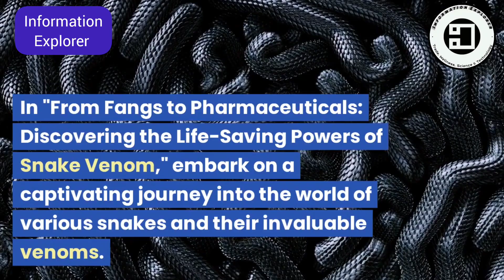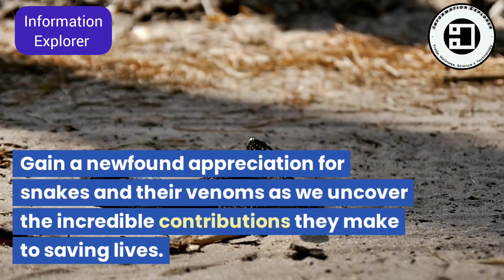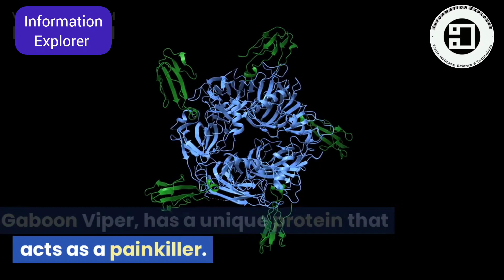How Scientists Turn Snake Venom Into Lifesaving Drugs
Welcome to Information Explorer; In this captivating video, explore the fascinating world of snake venom and how it has transformed from lethal fangs to life-saving medicines. The title, "Venomous Serpent's Gift: Saving Lives with Snake Poison," perfectly encapsulates the incredible story waiting to unfold. Witness the relentless efforts of scientists and researchers as they tirelessly study venomous snakes, extracting compounds that hold immense potential for medical breakthroughs. Discover how snake venom, once feared for its deadly effects, now offers hope in the form of groundbreaking therapies and treatments. From anti-venom creation to the development of innovative drugs, delve into the realm where nature's danger intertwines with human resilience. Embark on this unforgettable journey where lethal poison becomes the key to salvation. Prepare to be amazed by the remarkable impact snake venom brings to the field of modern medicine. Don't miss out on this eye-opening exploration of "Snake Venom: From Deadly Fangs to Life-Saving Medicines."

00:00   🎉 Welcome to Information Explorer
01:10   👩‍🔬 Expert insights and research
01:14   🧪 Ethical venom extraction